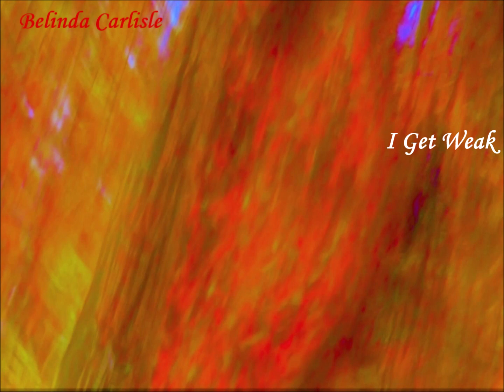I Get Weak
from the album 'Heaven On Earth' (1987)